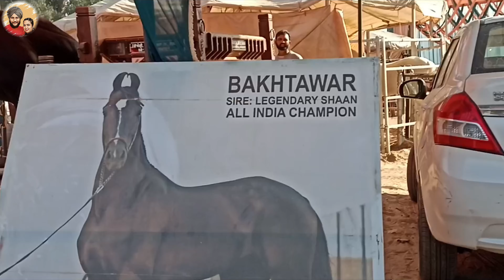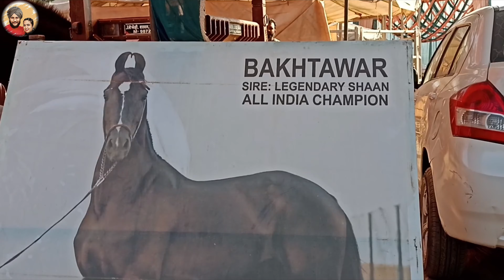MUKTSAR MAGHI MELA 2023 | Part-3 | Horse Market |Ghoda Mandi | Gurprabh Traveller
In this Video,You can watch Horse Show at Shri Muktsar Sahib

muktsar maghi mela 2023
muktsar maghi mela
muktsar maghi da mela 2023
sri muktsar sahib maghi mela 2023
maghi mela muktsar 2023
muktsar sahib maghi da mela
muktsar sahib mela
muktsar sahib
muktsar sahib da mela
muktsar mela 2020
muktsar mela 2021
muktsar mela
muktsar mela 2023
muktsar mela 2023 dates
mela maghi muktsar
mela maghi muktsar 2022
mela maghi
mela maghi muktsar 2023
mela maghi sri muktsar sahib
mela muktsar da
mela muktsar
mela muktsar 2023
mela muktsar sahib
muktsar horse mela 2023
muktsar horse mela 2023 dates
muktsar horse mela
muktsar horse mandi
muktsar horse fair 2023
muktsar horse mandi 2023
stud farm
stud farm in punjab
stud farm in india
stud farm horse
stud farm design

Muktsar Maghi Mela | Gurprabh Traveller